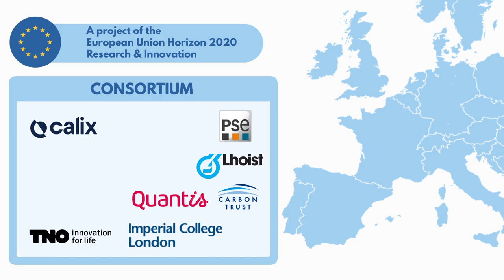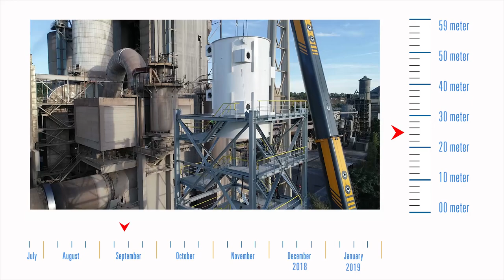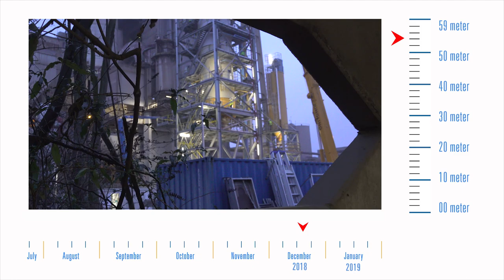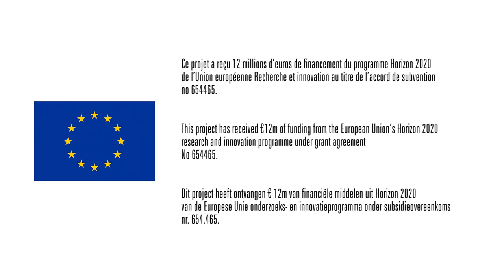Time lapse of Project LEILAC. Construction of a 60 meter high reactor tower in Lixhe, Belgium.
This video is a time lapse of Project LEILAC’s structure construction from the beginning to the ribbon cutting!... a significant step in enabling Direct Separation to become one of the principal methods of capturing the carbon emissions from the lime and cement industries... and another step towards Paris climate goals.

What is aiming LEILAC Project?

The demand for cement and lime is set to continue to increase, driven by the long-term growth of the global economy and development of many markets across the world.

The cement sector accounts for around 7% of carbon dioxide emissions, according to the International Energy Agency (IEA).

In order to reach the EU’s target to reduce carbon emissions by 80 percent by 2050, carbon capture technologies will need to be applied to the majority of European cement plants, and LEILAC is uniquely placed to support Europe to achieve these targets in a timely, effective and efficient manner.

LEILAC will pilot a breakthrough carbon capture technology that would enable both Europe’s cement and lime industries to reduce their carbon dioxide (CO2) emissions dramatically without significant energy or capital penalty.

What technology?

LEILAC aims to tackle this problem, by demonstrating a technology that could replace an existing part of the cement and lime making process and capture the pure process CO2 emissions without significant energy or capital penalty. It can also work in conjunction with other capture and emissions reduction approaches such as oxy-fuel, maximising the options available.

LEILAC will contribute to providing the community with a technology that can address the dual challenges of enabling European industry to sustainably thrive while significantly lowering CO2 emissions.

This Calix’s technology re-engineers the existing process flows of a traditional calciner, indirectly heating the limestone via a special steel vessel. This unique system enables pure CO2 to be captured as it is released from the limestone, as the furnace exhaust gases are kept separate. It is also a solution which requires no additional chemicals or processes and requires minimal changes to the conventional processes for cement as it simply replaces the calciner.

Who is involved?

Running for five years from 2016 to 2020, the project team comprises leading industrial, technology and research & development partners. The pilot plant will be hosted by Heidelberg Cement at Lixhe in Belgium.

This €21m project has received €12m of funding from the European Union’s Horizon 2020 research and innovation programme under grant agreement No 654465. The balance of the funds will be provided by the consortium partners.

Together we can strengthen our response to climate change!